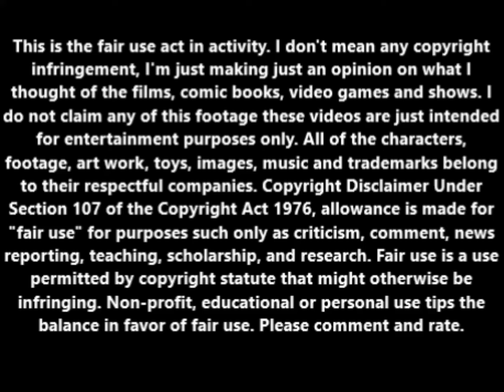Bone Bandit (1948) animated short review.